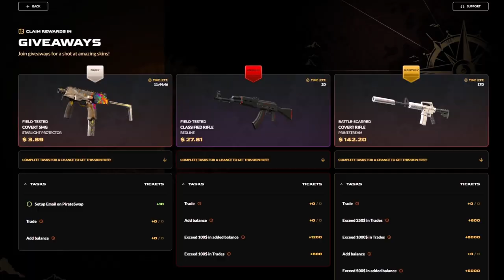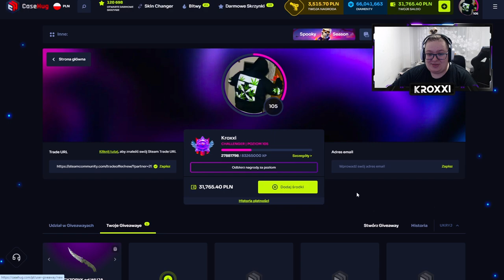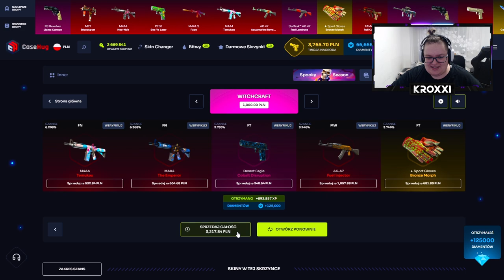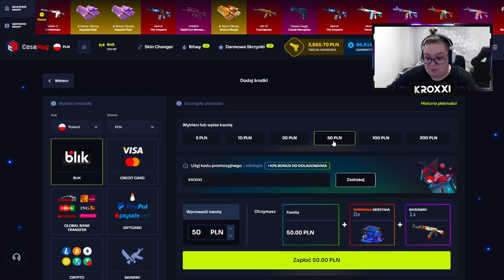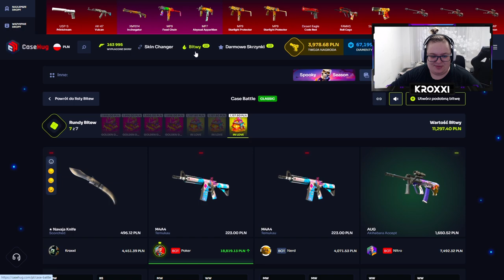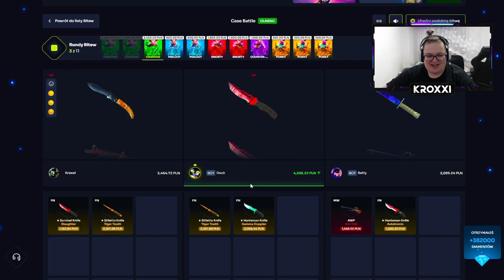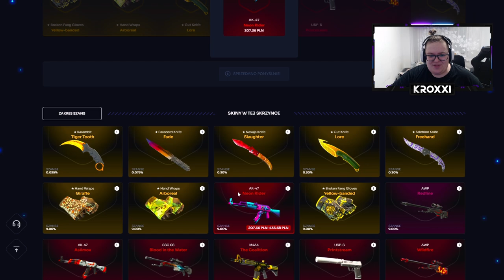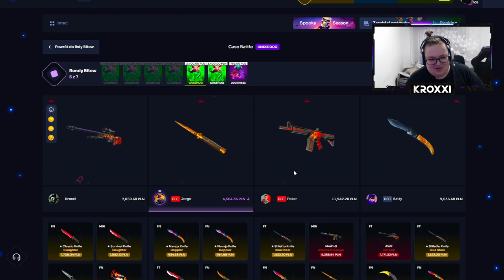🤑 ODEBRAŁEM 30.000 ZŁ w SKINACH za DARMO! 😱 *zobacz jak* | CASEHUG 💸